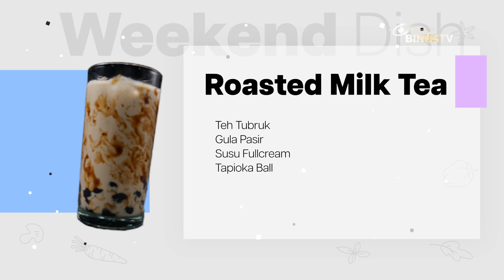Resep Roasted Milk Tea 3 Bahan Aja | WEEKEND DISH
Hai Foodies, kali ini kita akan kasih kalian resep minuman creamy, harum dan pastinya nyegerin. Yaitu, Roasted Milk Tea. Resep ini hanya membutuhkan beberapa bahan aja, dan bahan-bahannya pun gampang banget buat kalian temuin. Kalian juga bisa menambahkan topping kesukaan kalian loh untuk dicampurkan ke Roasted Milk Tea ini. Ini dia bahan-bahan dan Langkah pembuatannta…

BAHAN-BAHAN :
65 Gram The Tubruk
5 Sdm Gula Pasir
1000 ML Susu Full Cream
Tapioka Ball

LANGKAH PEMBUATAN :
1. Pertama buat roasted milk teanya dulu, masukkan 650 ml the tubruk ke dalam panci, tambakan 5 sdm gula pasir. Lalu aduk hingga tercampur rata, dan hingga gulanya mengental.
2. Tambahkan 1000 ml susu full cream, aduk Kembali hingga susu tercampur rata dengan teh. Aduk terus adonan hingga mendidih.
3. Jika sudah mendidih, matikan kompor dan angkat roasted milk teanya.
4. Sediakan gelas, masukkan 2 sdm tapioka ball atau topping kesukaan kalian, tambahkan es batu sesuai selera, lalu tuangkan roasted milk tea.
5. Roasted Milk Tea siap disajikan.
Weekend Dish  memberikan berbagai macam tutorial cara-cara membuat makanan dan minuman yang simple tapi mantap. Yang tentunya bisa menemani Smart Viewers semua dalam mencari inspirasi ide masakan saat weekend.
Smart Viewers, dapetin semua tutorial efektif dan menarik di Weekend Dish  setiap Sabtu, pukul 10.00 WIB